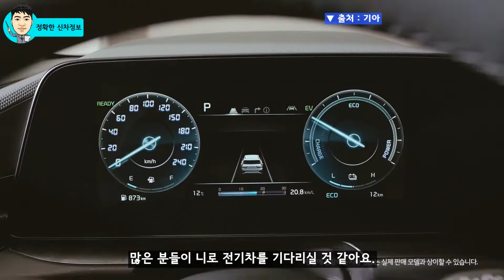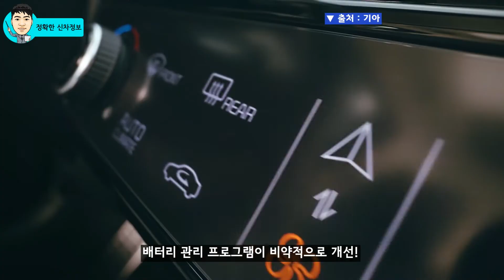[3분] 니로 전기차! 주행거리 확인! 64kWh 배터리! WLTP 기준 463km 앞으로 환경부 인증만 남았다!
소형 SUV 니로 하이브리드가 출시되면서 소형 시장은 다시 활기를 찾는 모습니다. 이제 남은 건 니로 전기차 출시이죠?

가성비 전기차가 될 니로 전기차의 주행거리가 확인되었습니다.

유럽 법인을 통해서 공식 확인되었는데.. 이제 국내 환경부 인증만 공개된다면 니로 전기차를 만나보게 될 것 같네요.

니로 전기차를 미리 만나 볼게요!

[Video Chapers]
00:00